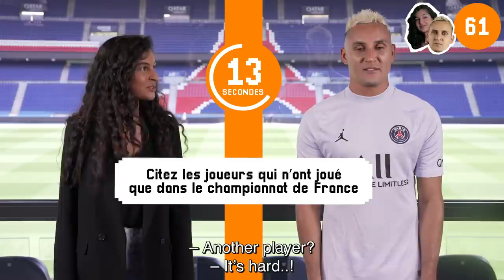🆒📺🤣 𝐅𝐀𝐍 𝐑𝐎𝐎𝐌 - Team Orange Football : Keylor Navas & Imane